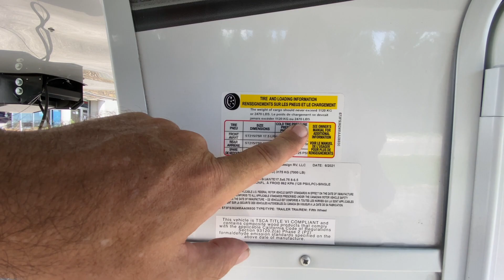Solitude 310GK - HOME like interior. For VACATION or FULL TIME - You Choose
Today we looked at another amazing 5th wheel. The Solitude 310GK. One of the biggest things Lisa and I love about Grand Design is the home like interiors.  This model is not exception. If you like this Solitude 310GK, give the amazing people at American Family RV in Salem Virginia a call. When you call, PLEASE tell them "The Tall Man" sent ya.  :)

It really helps us out a ton with YouTube :)

*Lighting we use to shoot video in our RV:
Back Drop Light
Key/Side/Rim Light